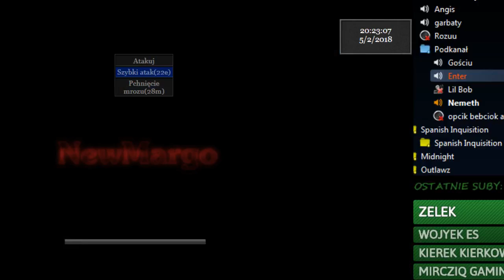[Lelwani] - Troszku dziennych, troszku otchłani, troszku wszystkiego :D NA ŻYWO! /TS3